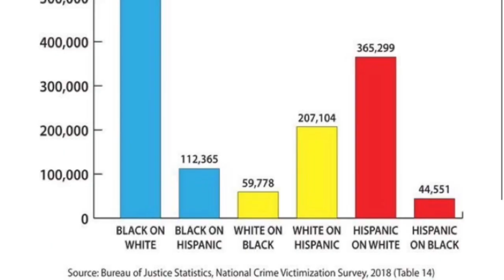Tyler Russell on Anti-White Tv show "it's going to be all white" | Canada First clips 2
This is Tyler Russell's take on the anti white show it's going to be all white. This is a clip from his show Canada First which you can watch every weekday 8pm EST